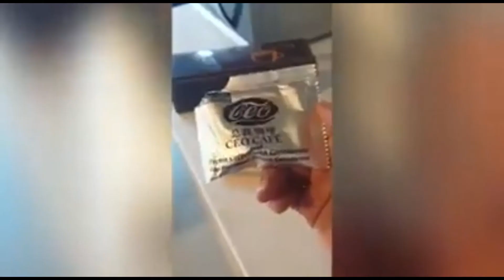CEO COFFEE REVIEW TESTIMONY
KHASIAT CEO COFFEE 💥
CEO_COFFEE ☕ boleh bantu anda jika anda mempunyai masalah 👇👇
👉🏼sakit perut
👉🏼sembelit
👉🏼demam
👉🏼strok
👉🏼sakit kepala migrain
👉🏼kencing kotor/xlawas
👉🏼senggugut
👉🏼haid xteratur
👉🏼jerawat & sinus
👉🏼lemah bdn
👉🏼bisul & nanah
👉🏼sembap bdn & kelenjar bengkak
👉🏼masalah berat bdn
👉🏼panas baran
👉🏼budak hyperaktif & slow learner
👉🏼murung .
👉🏼diabetic, kolesterol tinggi, darah rendah/tinggi
milk booster dan memberi tenaga bagi ibu2 lepas bersalin dan dalam pantang
💥 First aid murah dan selamat utk seisi keluarga!
💥 Mesti ada di setiap rumah. Jaga kesihatan keluarga & tolong org lain sihat, insyaAllah . .
💥 Orang sihat,sakit biasa,sakit kronik, ibu mengandung, kanak2 semua peringkat umur boleh minum .
Ada dua jenis Kopi ✌️
CEO Coffee 4 in 1 ( with sugar )
CEO Coffee 3 in 1 ( without sugar ) .
Harga : .
AHLI : RM 35
BUKAN AHLI : RM 41
1box ada 20 peket